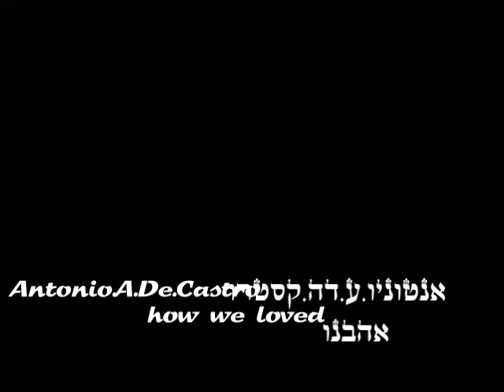אנטוניו.ע.דה.קסטרו -אהבנו -Antonio.a.de.castro how we loved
STUDIO ANIMATION YOUNG FILM
כינורות אנטוליה-אנטוניו.ע.דה.קסטרו
תופים -אנטוליה-אנטוניו.ע.דה.קסטרו
בוזוקי-אנטוליה-אנטוניו.ע.דה.קסטרו
הוקלט באולפן Mixcraft Kontak VST
עורך וידאו-Antonio.a.de.castro
הוקלט באולפן לא מקצועי
Lyrics:Antonio.a.de.castro
Musical Arrangement:Antonio.a.de.castro
Performing :Antonio.a.de.castro
composer:Antonio.a.de.castro
strings Anatolia-Antonio
drums-Anatolia-Antonio
bouzouki  -Anatolia:Antonio.a.de.castro
Recorded On Mixcraft studio Kontakt VST
video editor-Antonio.a.de.castro
Recorded in a non-professional studio
Lyrics

אהבנו והשעות היו קסומות
הוי כמה שאהבנו ולא היו לנו חומות
אפילו כשכאבנו, אהבנו כמו בסיפורים נסיך וסינדרלה
פתאום אנחנו שני זרים ספרי לי מה קורה לך.

ספרי לי מה אומר ליבך אם המילים נדמו
ספרי על מה ואיך כלו כל הלילות ותמו

אהבנו בין השקיעות והזריחות
הן רק אתמול אהבנו והדלתות היו פתוחות
אפילו כשעזבנו אהבנו כמו באגדות נסיך וסינדרלה
ואם תרצי להתוודות אני כאן אחכה לך.

EyalGolanOfficial נסרין קדרי הערוץ הרשמי#KobiPeretzOfficial#Lior Narkis Official | ליאור נרקיס הערוץ הרשמי#Static and Ben El - סטטיק ובן אל יניב בן משיח - Yaniv ben mashiach מושיק עפיה הערוץ הרשמי Moshik Afia Official ערוץ 24 החדש#יוסי עדן#חריף#שיקו חייק הערוץ הרשמי#The Voice ישראל#עופר לוי הערוץ הרשמי מידד טסה - הערוץ הרשמי - meydad tasa#הרב רונן שאולוב#הבימה - התיאטרון הלאומי#הפרויקט של רביבו Reuvenibrothersofficial@SaritHadadOfficial SaritAvitanOfficial הרב שניר גואטה #@YoavItzhakOfficial#@TheTAMIRGAL